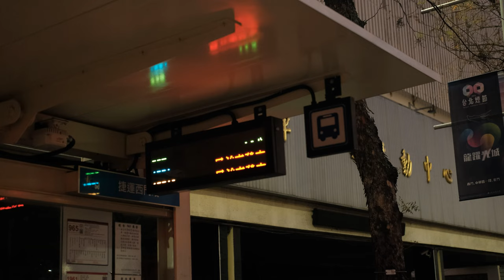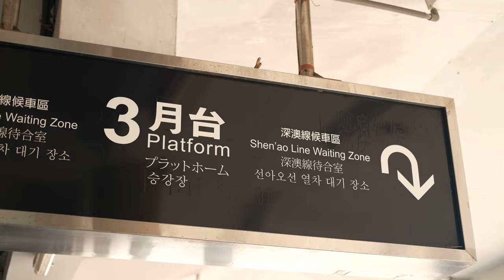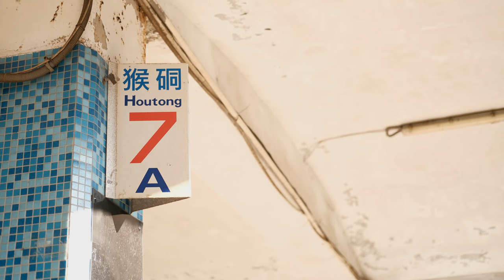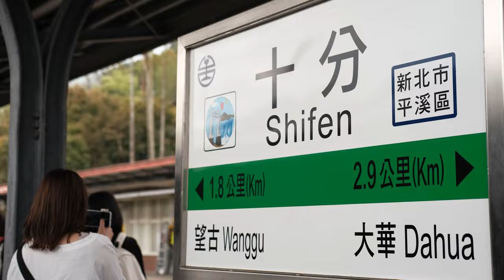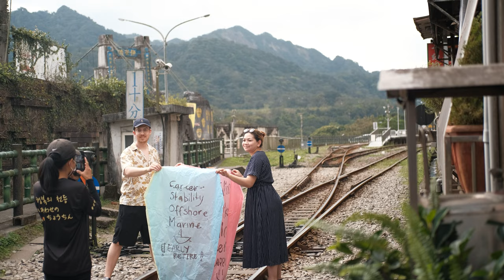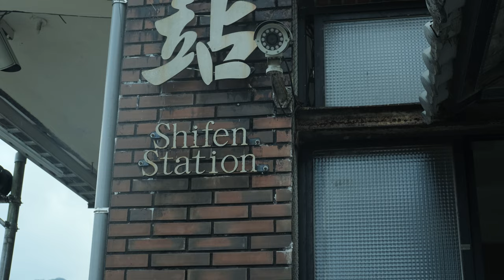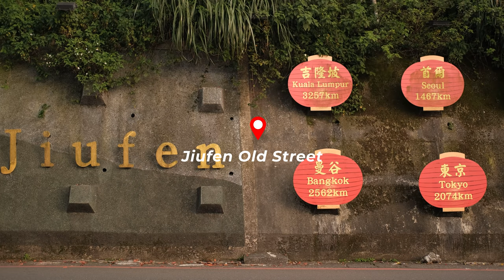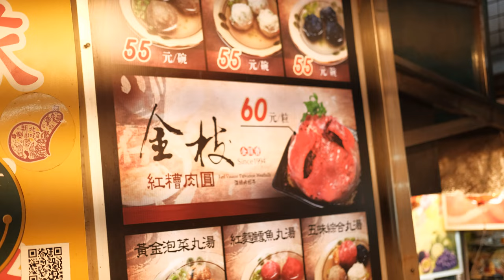Day 2 DIY TAIWAN Vlog: Houtong CatVillage, Shifen SkyLantern, GoldMuseum/Jinguashi, Jiufen, Foodtrip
Hi guys! Sharing with you our 8 DAYS DIY Taipei Taiwan Travel vlog last February 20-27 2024. Taiwan Filipino Vlog.

- Houtong Cat Village (From Ruifang station, ride Houtong Train. Head to Platform 3)
- Shifen (Take train from houtong to shifen old street)
- Gold Museum (From Shifen, take train to Ruifang Station. From Ruifang Station, walk 300 meters to police station, then ride the bus 965.
- Jiufen Old Street (Ride Bus 965 again)
- Jiufen to Ximending (Bus 965)

Remember that 965 Bus is your friend! Hahaha ❤️

Etravel (register within 72 hours prior to your arrival or departure in the Philippines)

Thank you guys, see you on Day 3!